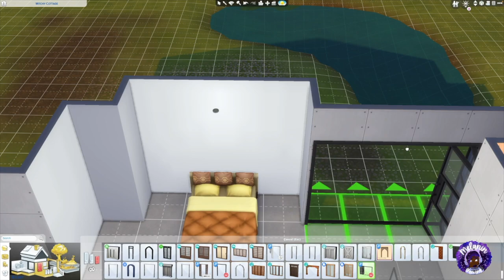Game with Melanin| Dawson Legacy 004 | Bestie Needs a Bae too?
The Dawson Family is the Family I am using for our legacy challenge.